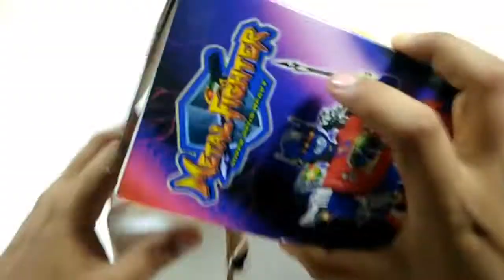Robots toys for kids and children toy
.More populer toys video.

Baby doll and babies toys plaing

2)Train for kinds || babies toys ||

 3 )Babies biker unbox_-ing toys

5) Babies Amazing action airplanes

3) Architecture learning and babies toys

6) The patient and Doctor

7)  building blocks  toys

8) Building blocks toys for children